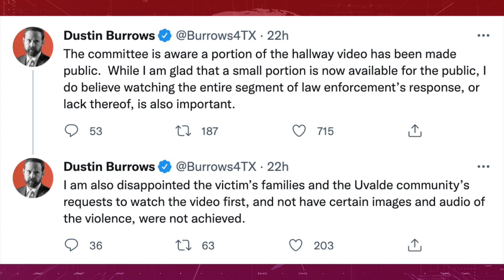Nuevo video de la masacre escolar en Uvalde enciende la furia contra la policía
**En TX: la filtración de un video de la matanza escolar de Uvalde indigna a familiares de las víctimas. Los padres y otros familiares de los 19 niños y dos maestras que murieron en la balacera condenaron que no se les haya mostrado el video a ellos antes que al público en general.